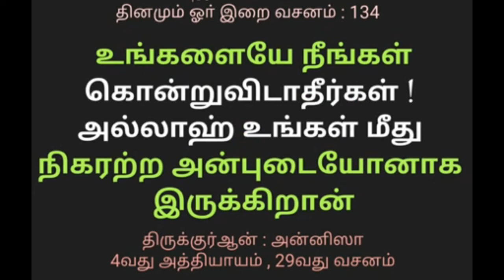உங்களை நீங்கள் கொன்று விடாதீர்கள் | Tamil Islamic Bayan | alpha Expert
★JOIN ME ON SOCIAL MEDIA★
8

Tamil bayan
Tamil Bayans